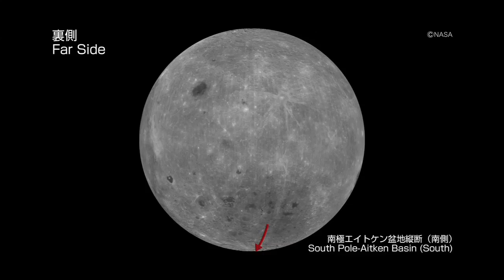KAGUYA taking the southern side of "South Pole-Aitken Basin" by HDTV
KAGUYA (SELENE) taking the southern side of "South Pole-Aitken Basin" by HDTV. (C)JAXA/NHK